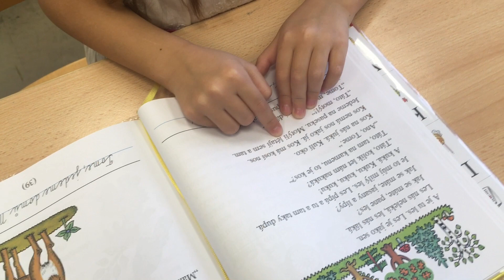Naše první vysvědčení v 1 B